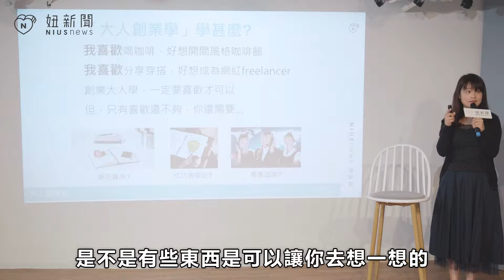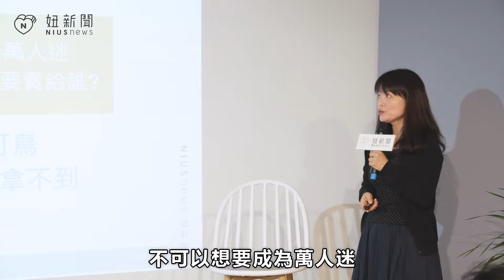【PINK TALKS 女子相談所 Vol.1 精彩回顧 】＿李秀老師 妞新聞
【PINK TALKS 女子相談所 Vol.1 精彩回顧 】
大人創業學 ：只要我喜歡有甚麼不可以？！

很榮幸第一期講座
妞新聞邀請到講者之一的李秀老師
與我們分享從品牌經營到獨立創業的經驗談！